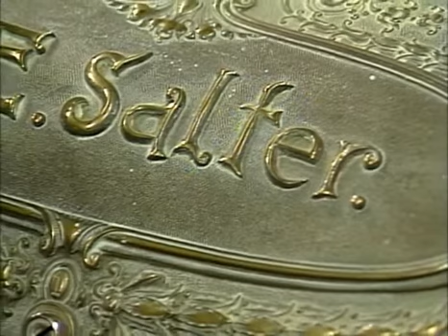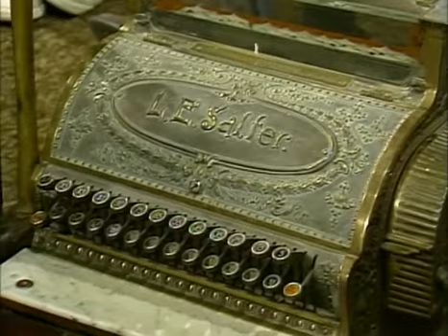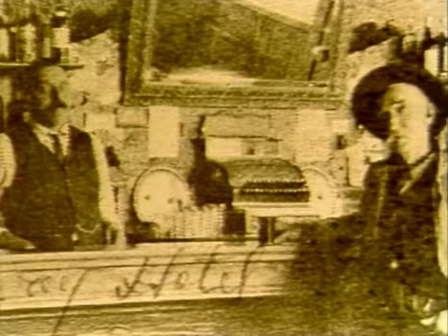Gold Trails and Ghost Towns - Midway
Midway (#311): Situated midway between the Rockies and the Pacific, the town of Midway saw its share of tough customers, rustlers and gamblers. It was the sight of "The Midway War", a clash of two rival railroads.